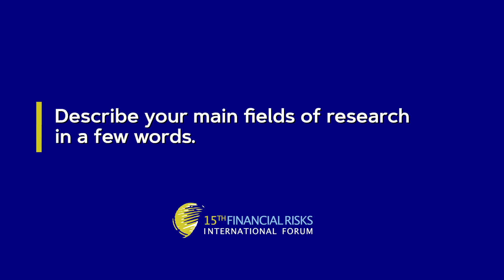Risks Forum 2022 I Jean Edouard Colliard (HEC Paris, Best Young Researcher 2022)